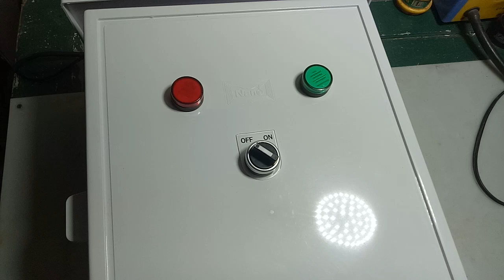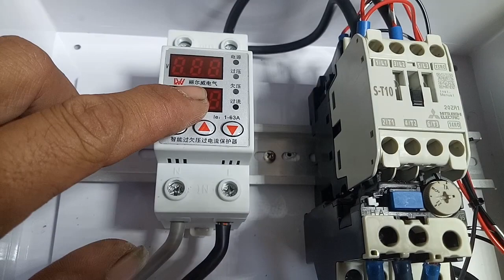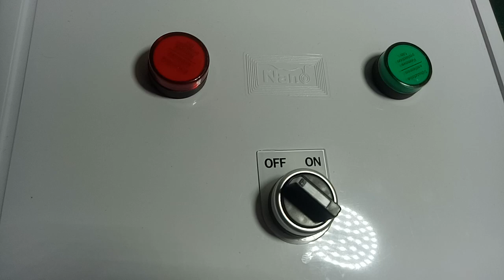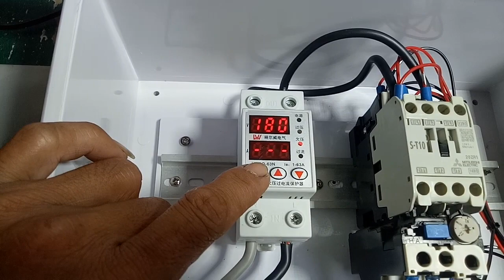ទូបញ្ជាម៉ូទ័របូមទឹកកាពាមិនអោយឆេះ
ទូបញ្ជាម៉ូទ័របូមទឹកកាពាមិនអោយឆេះ    (និយាយខុសភ្លើងថ្លាក់270-280)